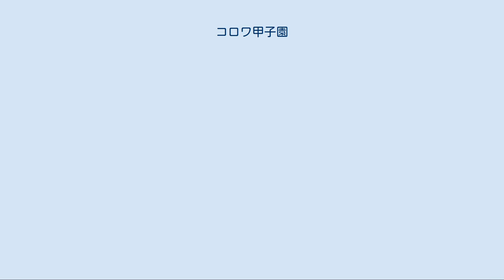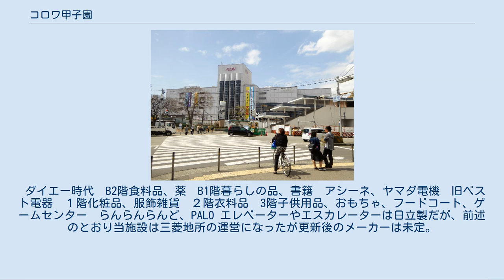コロワ甲子園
コロワ甲子園（コロワこうしえん、英語表記：Corowa Koshien）は、兵庫県西宮市甲子園にある三菱地所株式会社が運営する大型商業施設（ショッピングセンター）である。
2018年4月26日に各種専門店が入居し、イオンリテール株式会社の運営するイオン甲子園店からリニューアルオープンする形で開業。
 1993年にプランタンとして開業し、ダイエー、イオンを経て、2018年よりコロワ甲子園として運営されている。
 1981年、甲陽学院高等学校跡地にダイエーがプランタン甲子園（当時仮称）を建設することを発表したのが始まりである。
 発表してから長らく地元関係者と調整を重ね、1986年5月に三条申請を行い商業活動調整協議会で認可されたため、そのまま建設開始になるかと思われたが、地元住民との交通環境問題を巡り意見が対立した関係で調整が難航となり大幅に遅れ、1990年11月2日に起工式を行い着工した。
 1993年6月17日に開業。
デパートメントストアとは何かと原点に戻り、カジュアルデパートをコンセプトに21世紀に備えた新たな百貨店業界を構想するための実験店であった。
初年度の売上げ目標は180億円。
運営はダイエーグループ全額出資で設立した子会社プランタンデパート甲子園が行った。
 なお、日本で出店したプランタンはこのプランタン甲子園が最後の店舗となっている。
建物は、三和銀行（現：三菱UFJ銀行）系列の東洋不動産が受注し、アトリエ・エイティエイト、大林組等が工事を手がけた。
 ダイエー甲子園店時代 1995年9月1日付けで、ダイエーが経営不振に陥っていたプランタン甲子園の経営権を子会社のプランタンデパート甲子園から譲り受け、ダイエー甲子園店に名称変更しダイエー直営にした。
店番号は、0633。
 当初のコンセプトであった「カジュアルデパート」の変更は行われなかった。
直営化後も、入り口にはプランタン時代の名残である大きいシャンデリアが飾られていた。
 ダイエー直営化になったと同時に東京の碑文谷店（現：イオンスタイル碑文谷）、神奈川の東戸塚店（現：イオンスタイル東戸塚）、大阪の京橋店（現：イオン京橋店）、福岡のショッパーズ福岡店（現：イオンショッパーズ福岡店）とともに、開業当初から売り場面積がダイエーグループ最大級であった為、甲子園店は旗艦店舗として名を挙げた。
 甲子園店の場合、鉄道を利用し甲子園駅から甲子園球場へと向かう観客が途中立ち寄って弁当や飲料などを買い求めることが多く、これらの売り上げが旗艦店舗へと押し上げている要因となっていた。
プロ野球阪神タイガース主催試合のある日は特に、球場開門から試合開始前後にかけて、地下2階の食料品売り場ではレジでの精算を待つ客が所狭しと行列を作っている光景を目にすることができていた。
しかしそれ以外のフロアは比較的閑散としていた。
また、ダイエーが球団（ホークス）を所有していた時代、2003年の日本シリーズは阪神VSダイエーであり、当店でもホークスの優勝セールが行われたが、阪神ファンからは敵チームであったにも関わらず、優勝セールは全店で一番の売り上げだった。
 長らく、回転ドアが使用されていたが六本木ヒルズ森タワーでの回転ドアによる死亡事故が発生したことを受けて、当店でも後に回転ドアを撤去した上で両開きの自動扉に取り替えられた。
 イオン甲子園店 2016年3月1日に当店の運営が株式会社ダイエーからイオンリテールに承継され、2016年3月7日、ダイエーとしての営業を終了し、2016年3月10日にイオン甲子園店に改称した。
 2017年2月28日、三菱地所が信託受益権を取得したが何の発表も行われなかった。
その後、イオンとしては同年5月末を以て閉店する事が関係者の話として同年3月27日に報道された。
この報道を受けてか三菱地所はその翌日に信託受益権所得と再オープンの件を発表した。
スケジュールに関しては未定とされた。
 店舗に関してのスケジュール発表がないまま、タイムズとの契約が5月までで終了するとだけ発表されていたが、5月下旬になって5月末までで店舗の大部分を営業停止とすることを発表した。
一方プロ野球や高校野球の観戦客の多くが当店を利用している状況を鑑みて、6月以降も当分の間は地下2階の食料品売り場の営業を継続とし、それ以外のフロアは1階のみテーブルと椅子を並べた休憩ス...